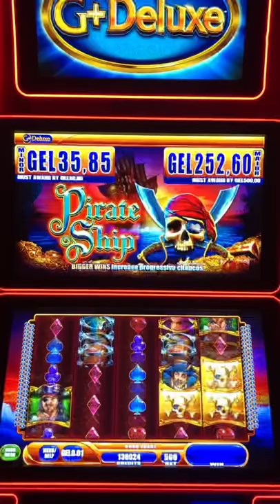PIRATE SHIP slot game Won bonus 15 free spin games, on real slot machine play action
PIRATE SHIP slot machines wins 15 bonus lucky free spin games.